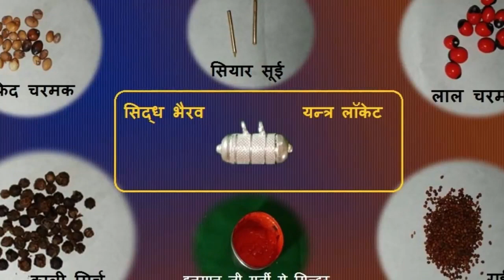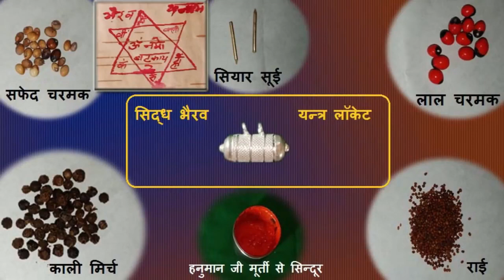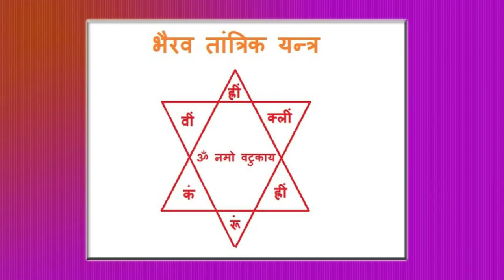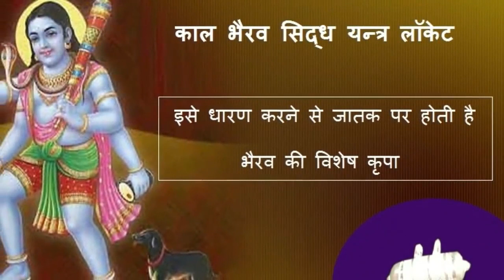सिद्ध भैरव यंत्र लॉकेट - भैरव बाबा का चमत्कारी लॉकेट, होंगे सभी कार्य सिद्ध